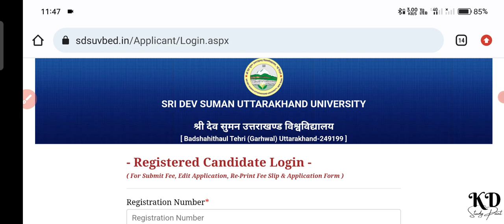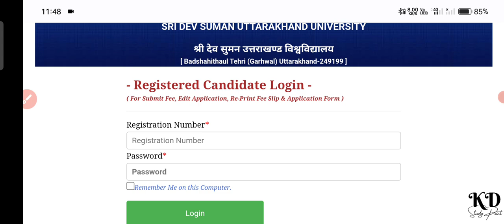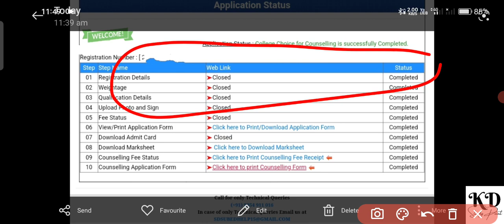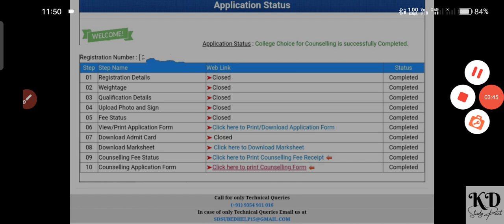Sri Dev Suman University bed counseling result 2022 | sdsuv bed counseling | SDSU bed admission 2022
अधिक जानकारी के लिए
Instagram dm -
          kdstudypoint